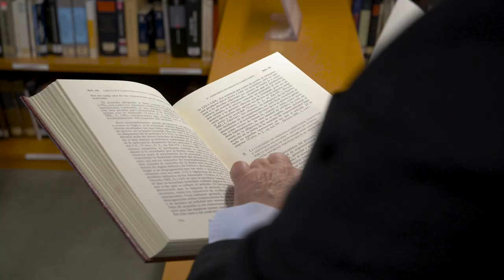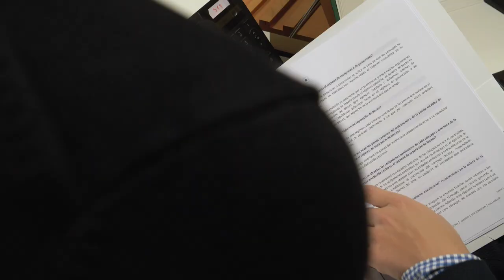Máster Universitario en Acceso a la Abogacía de la UPNA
La UPNA y el Colegio de Abogados de Pamplona imparten conjuntamente el Máster en Acceso a la Abogacía, que, como nos cuenta Fernando Azagra, permite a los egresados en Derecho el desarrollo de las capacidades profesionales exigidas por ley para ejercer como abogado en los tribunales de justicia y dar asistencia en el ámbito judicial y extrajudicial. Escucha también la experiencia de Miren Lizarraga y Javier Vidán.